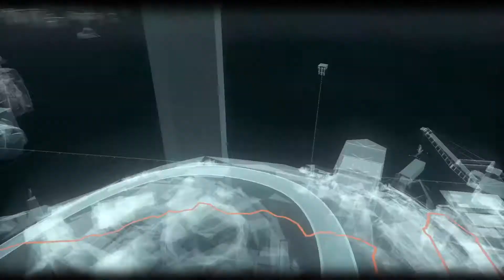Bank of Gotham - Batman Arkham Knight #24 [German][Gameplay][LetsPlay]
Kommentiert von El Tonno
Die Handlung setzt ein Jahr nach dem Tod des Jokers am Ende der Ereignisse von Arkham City ein. Seither fühlt sich die Bevölkerung Gotham Citys so sicher wie noch nie, da die Kriminalität in der Stadt stark zurückging. Der Protagonist Bruce Wayne kämpft als Superheld Batman im Spiel mit Commissioner James Gordon und dessen Tochter Barbara gegen das Verbrechen.Gemeinsam gehen sie gegen die Schurken Scarecrow,Pinguin,Two-Face,Harley Quinn, Riddler und Arkham Knight, einer Figur, die für das Spiel geschaffen wurde, vor,wobei Pinguin, Two-Face und Harley Quinn nach dem Tod des Jokers einen Plan schmieden, um Batman zu töten

Hier bin ich natürlich auch zu finden

wenn du mehr über Lets-plays.de erfahren willst schau doch einfach vorbei